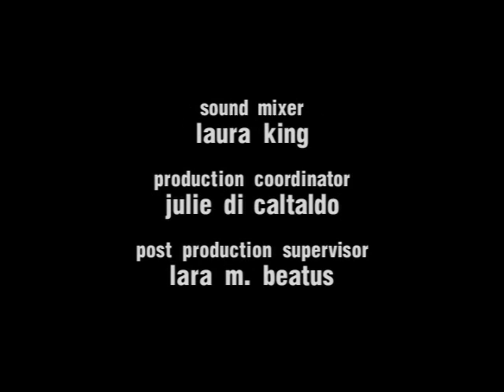Off Centre S01E02 Feeling Shellfish